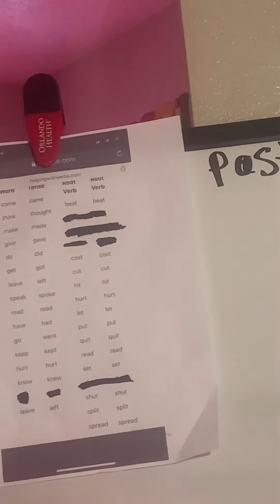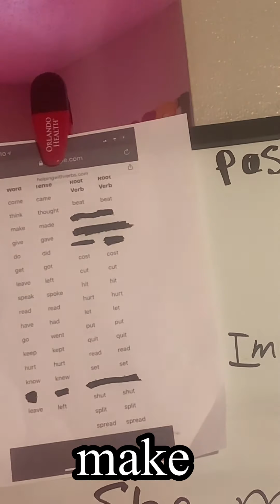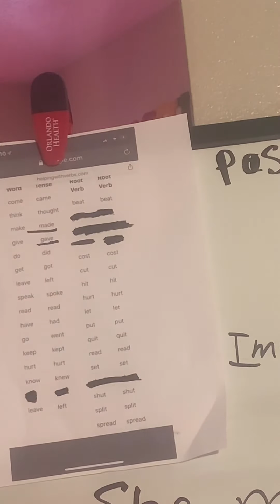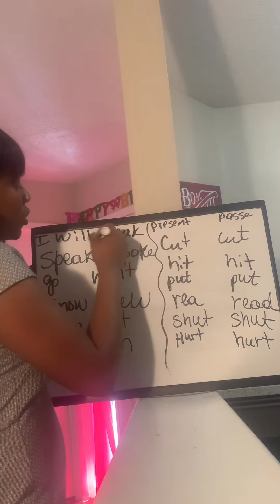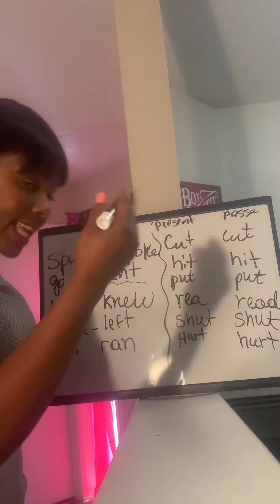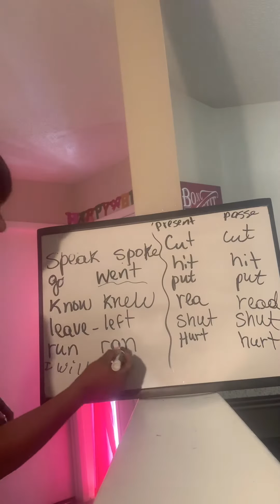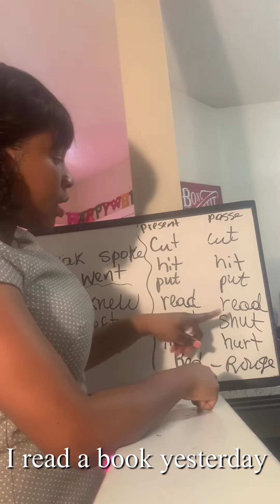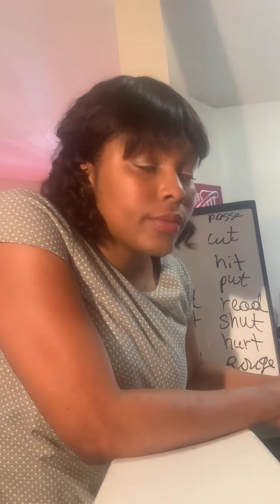Verb an anglè nou itilize chak jou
Kijan pounn konjige vèb anglè, Verb anglè au passe, present et future, Verb ki pa change au passe.